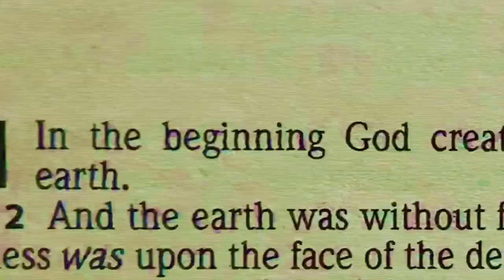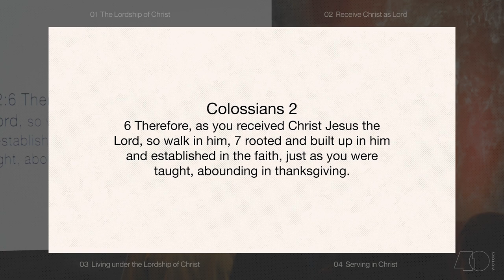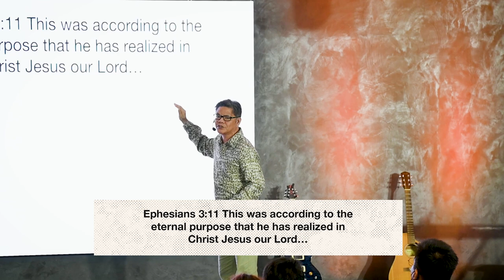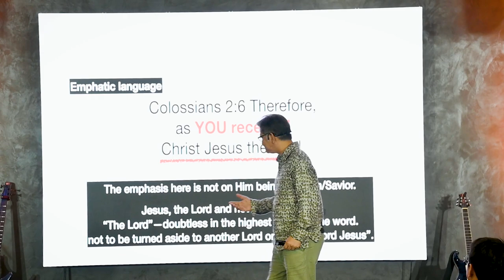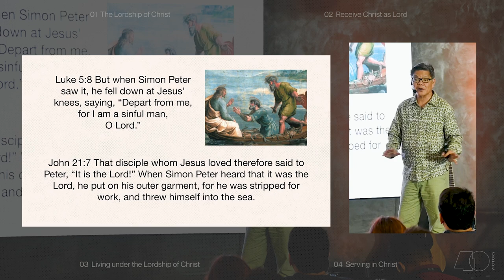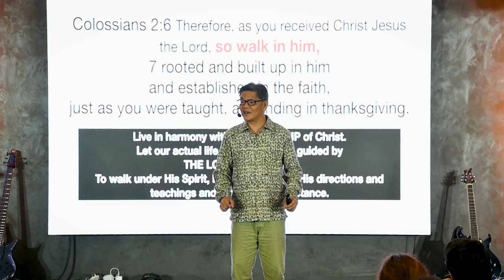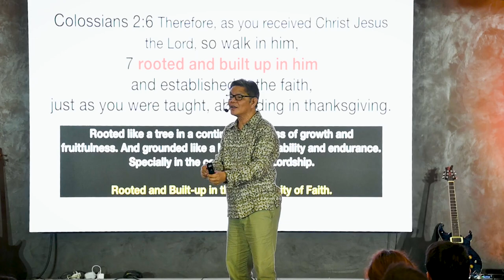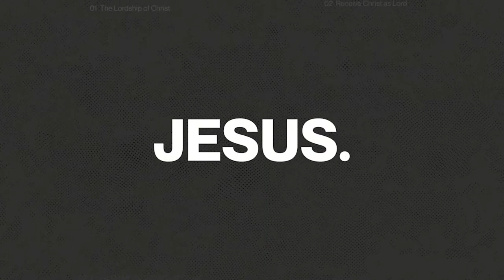Receive Christ as Lord | JESUS. | Ptr. Rey Leoncito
We have been cut free from the deathly sinfulness of the flesh, buried in baptism, and made alive in Christ through the cross.

Let's celebrate this truth together! Join our church family at Victory Meycauayan.

Sunday Service: 9AM, 12NN, and 4PM
2nd Floor, Supima Square, Malhacan, Meycauayan City